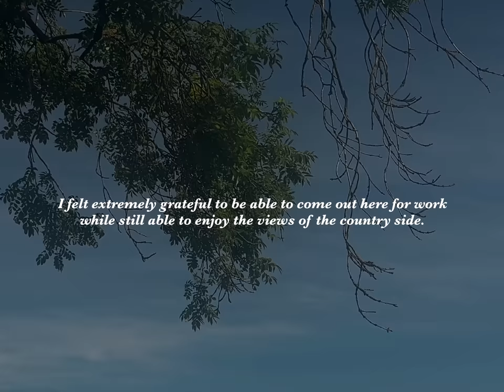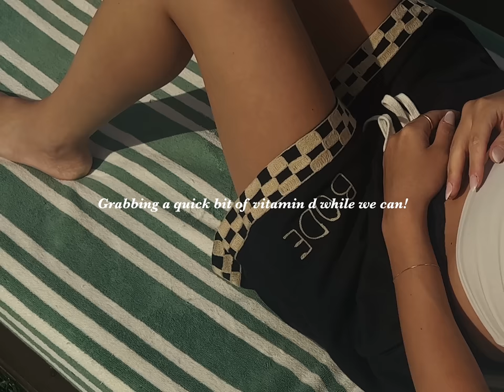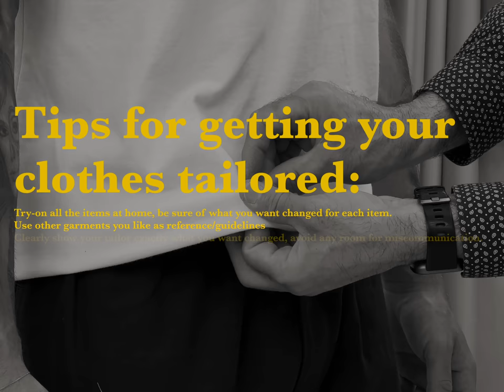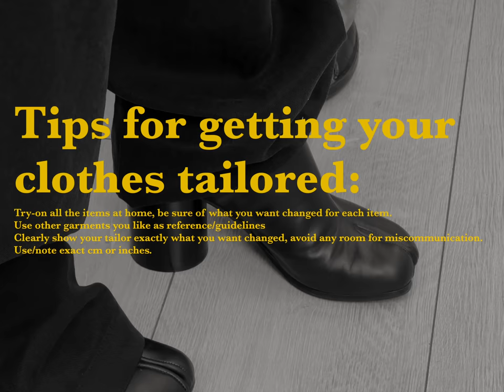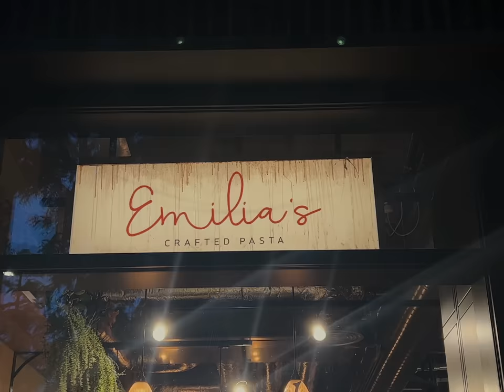London Diaries | Event outfit ideas, relaxing in the countryside & new sneakers!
Items mentioned:
➫ Lexxola Jordy sunglasses
➫ Tabi Loafers
➫ Guidi PL2 boots
➫ Pangaia cargos
➫ Homme plisse trousrs (similar)
➫ Our Legacy Coco shirt (similar)
➫ Bleue Burnham ring
➫ Tom Wood ring

Some of the links above are affiliate links, meaning I earn a small (tiny) percentage of sales made via those links, but it doesn’t cost you anything extra, It just supports the channel / future content! :)